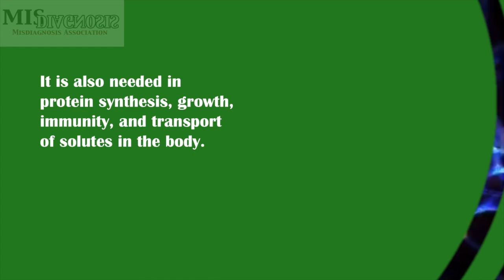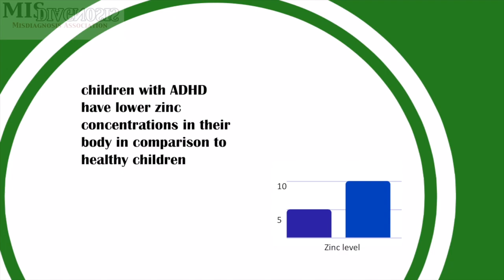New ADHD treatments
easiest remedy of ADHD
how to treat ADHD with zinc
causations of ADHD
lack of zinc and Attention deficit hyperactivity disorder

Description:
The following video provides information on needs of zinc in body mainly focussing on ways to reduce ADHD

This Video is published by: Tara Shojaei
Research Assistant
MISDIAGNOSIS ASSOCIATION
Seattle, USA

References:
Beigi, P. K., & Maverakis, E. (2015). Acrodermatitis enteropathica: a clinicians guide. Cham: Springer.
Connor, J. R. (Ed.). (2013). Metals and oxidative damage in neurological disorders.

Hyperactivity is mainly linked to the function of dopamine, which is regulated by the hormone melatonin

 Melatonin is metabolized through the action of zinc and therefore zinc plays a role in the treatment of ADHD

Zinc is necessary in the metabolism of neurotransmitters, and for brain function

It is also needed in protein synthesis, growth, immunity, and transport of solutes in the body.

Some evidence has shown many children with ADHD have lower zinc concentrations in their body in comparison to healthy children.

Although Lower zinc concentration can lead to ADHD, it cannot cause it.

Zinc deficiencies have been linked to reports of mental retardation, growth failure, mental lethargy, emotional disorders, loss of appetite, weight loss, continuous fatigue, and depression
The improvement seen in children with ADHD confirmed the role of zinc

And supplementation is the enhanced treatment of this disorder.